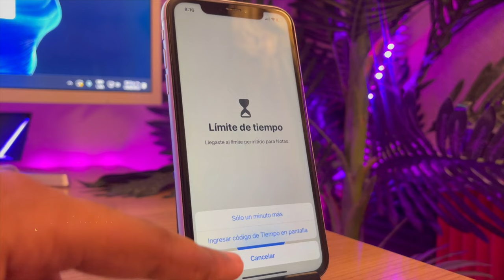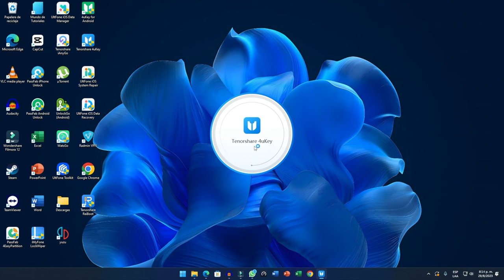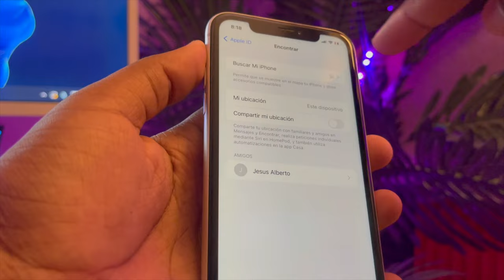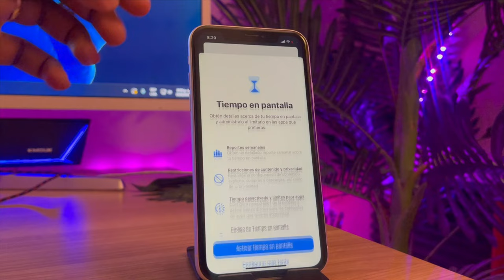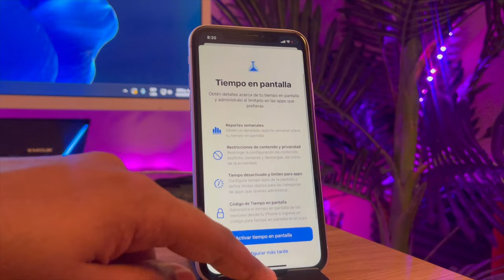IPHONE TRUCO - eliminar tiempo de pantalla iPhone ⏰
En este video, te enseño cómo eliminar el tiempo de pantalla en tu iPhone con una sola tarea. Repare tus iPhones en unos 5 minutos, y obtén una pantalla nueva, brillante y sin problemas

⏰Capítulos:
00:00 Introducción y vista previa
01:53 Paso 1: conectar iPhone a la computadora
02:50 Paso 2: quitar Tiempo de pantalla iPhone

📃 Artículo relacionado: Cómo quitar el Limite de Tiempo en iPhone con/sin contraseña

📖 Guía relacionada: Cómo quitar la contraseña de un iPhone con Tenorshare 4uKey